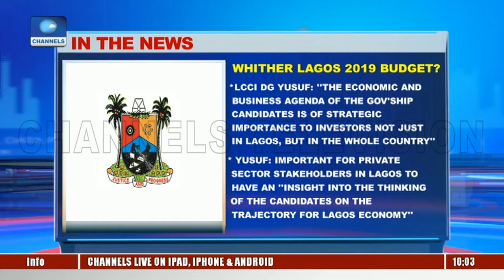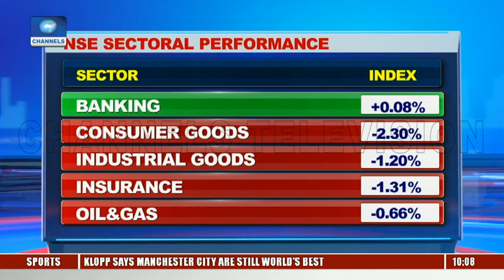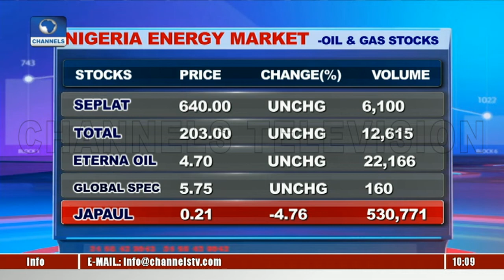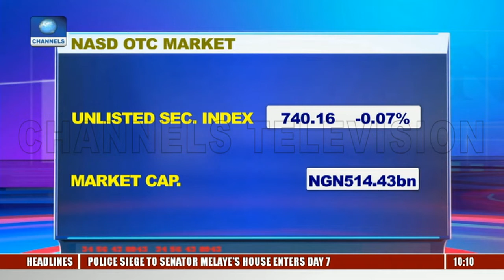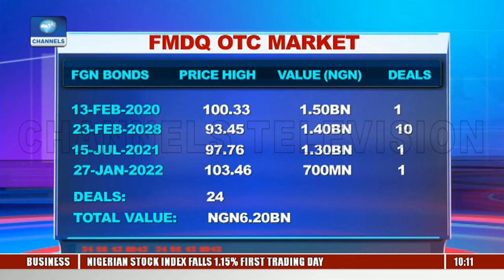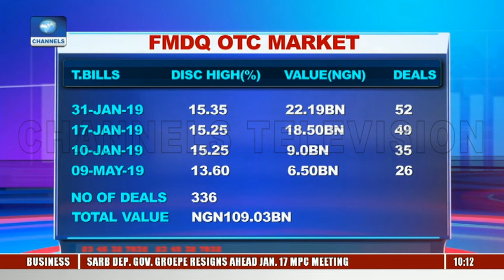Wednesday Market Review: Unhappy Trading Day On NSE |Business Morning